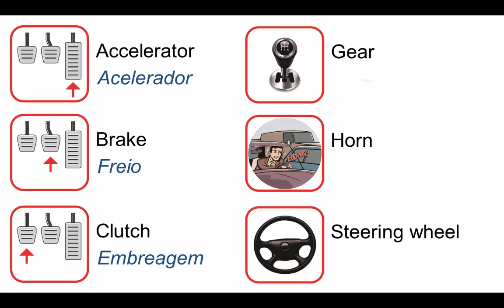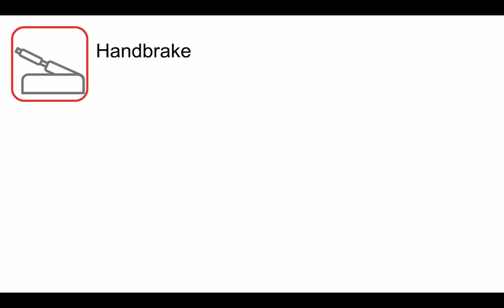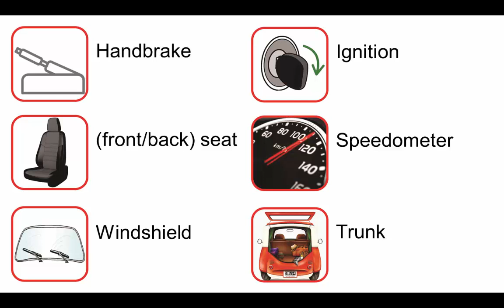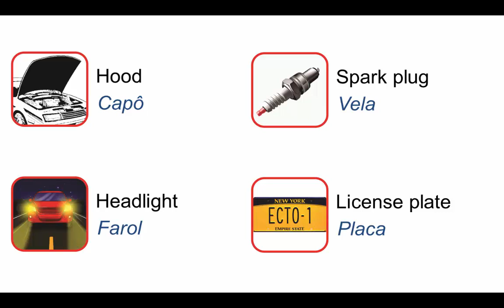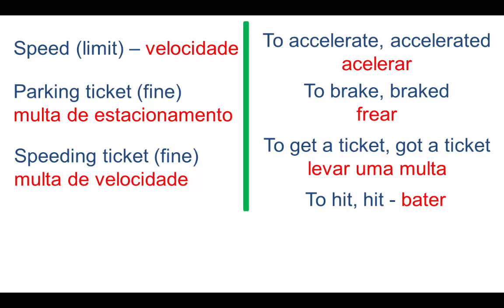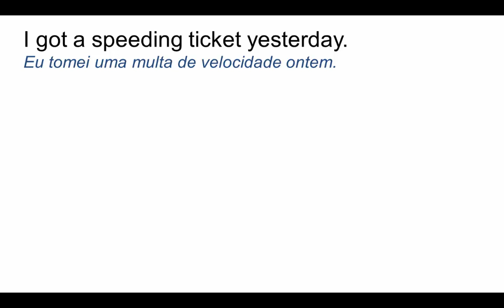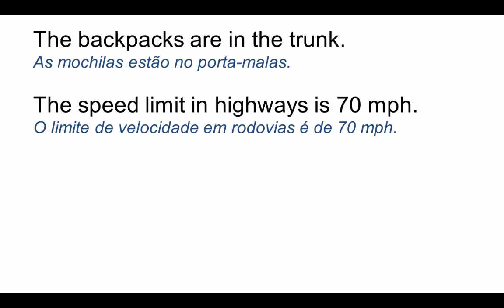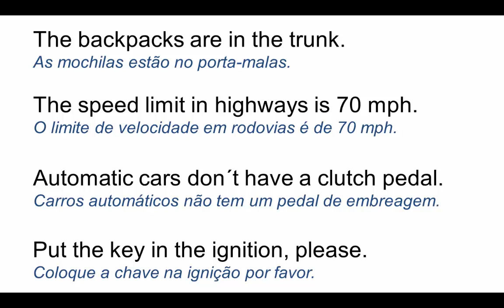Curso de inglês passo a passo - Aula 95 - Parts of the car part 2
Tema da aula:
Parts of the car - Partes do carro

Nesta aula, apresento vocabulário e bastante expressões e verbos referentes ao tema. Apresento também frases relacionadas que são usadas em nosso cotidiano.

Para aulas particulares via Skype para qualquer lugar que você estiver, entre em contato pelo email ou pelo WhatsApp .